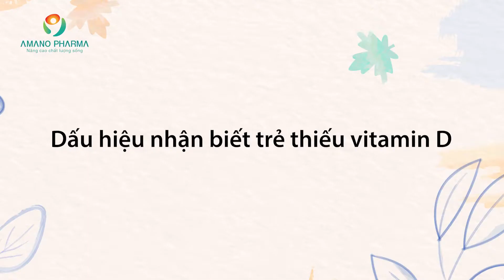Trẻ hay khóc đêm là thiếu chất gì, vai trò của vitamin D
Khóc là một trạng thái sinh lý hoàn toàn bình thường và không có gì đáng lo ngại trong quá trình phát triển tự nhiên của trẻ. Thế nhưng, việc trẻ khóc đêm kèm các dấu hiệu bất thường có thể báo hiệu trẻ đang mắc các bệnh lý nguy hại đến sức khỏe trong đó có bệnh lý còi xương do thiếu vitamin D.
1. Vai trò của vitamin D trong cơ thể
Vitamin D đóng vai trò rất quan trọng đối với cơ thể con người, đặc biệt là các trẻ sơ sinh và trẻ đang trong giai đoạn trưởng thành.
Vai trò vitamin D đối với cơ thể:
Vitamin D liên quan đến việc tạo nên cấu trúc xương cho cơ thể thông qua cơ chế phân phối canxi và phospho.
Tại đường tiêu hóa, vitamin D làm tăng khả năng hấp thu canxi và phốt pho từ thức ăn
Tại xương, vitamin D giúp chuyển hoá canxi và phốt pho, làm quá trình lắng đọng canxi của xương, giúp canxi và phốt pho được gắn trong mô xương
Vitamin D còn là chất giúp điều hoà cân bằng nội môi của canxi và phốt pho trong cơ thể.
Ngoài ra Vitamin D còn đóng vai trò trong quá trình phân chia tế bào, bài tiết và chuyển hoá các hormon, biệt hoá một số tế bào ung thư như ung thư da, xương, và các tế bào ung thư vú.
2. Nguyên nhân thiếu vitamin D ở trẻ
Nguyên nhân thiếu vitamin D ở trẻ rất đa dạng bao gồm:
Người mẹ bị thiếu vitamin D lúc mang thai và cho con bú.
Kéo dài thời gian cho con bú cũng là một trong những nguyên khiến trẻ bị thiếu vitamin D do khi cho trẻ bú mẹ càng lâu thì lượng vitamin D có trong sữa mẹ càng ít.
Trẻ ít được tiếp xúc với ánh sáng mặt trời vào sáng sớm hay luôn được che chắn quá kỹ mỗi khi ra ngoài.
Mẹ bé thoa quá nhiều kem chống nắng lên da của bé.
Trẻ có làn da sẫm màu.
Trẻ mắc các bệnh liên quan đến việc chuyển hóa vitamin, đặc biệt là vitamin D.
Khẩu phần ăn của trẻ bị hạn chế hoặc hầu như không ăn cá.

Dấu hiệu nhận biết trẻ thiếu vitamin D
Những dấu hiệu nhận biết trẻ bị thiếu vitamin D:
Dấu hiệu sớm: Dấu hiệu ban đầu báo hiệu trẻ thiếu vitamin D thường liên quan đến hệ thần kinh của trẻ.
Khi thiếu vitamin D, trẻ thường hay quấy khóc, ngủ khó, ngủ không yên giấc, ngủ hay giật mình do thần kinh bị kích thích.
Ngoài ra trẻ còn bị rụng tóc ở vùng gáy (dấu hiệu chiếu liếm), da xanh xao, lách to, thể lực chậm phát triển, trương lực cơ giảm, bên cạnh đó trẻ còn bị ra nhiều mồ hôi trộm về ban đêm ngay cả khi trời lạnh.
Dấu hiệu muộn: Sau các dấu hiệu ở thần kinh là các dấu hiệu rối loạn ở xương.
Trẻ chậm mọc răng và mọc không cân đối, chậm biết lật, biết bò, đi...
Thóp rộng, bờ thóp mềm và chậm liền thóp so với các trẻ bình thường khác.
Hộp sọ trẻ bị biến dạng, xương sọ mềm, ấn thấy lõm nhưng trở lại bình thường khi nhấc tay ra.
Xương sọ của trẻ xuất hiện các bướu, thường ở vùng trán, vùng đỉnh.
Đầu xương cổ tay của trẻ to, phì đại thành "Vòng cổ tay".
Lòng ngực trẻ bị biến dạng, chân vòng kiềng, cong vẹo cột sống.
Trẻ có thể bị co giật do hạ canxi huyết khi bị thiếu vitamin D.
Còi xương là bệnh lý rất hay gặp ở những trẻ nhỏ bị thiếu vitamin D kéo dài. Biểu hiện cho thấy trẻ bị còi xương bao gồm cẳng chân trẻ bị biến dạng và chậm phát triển thể lực.
Việc biến dạng xương ở thời kỳ thơ ấu có thể để lại nhiều di chứng cho thời kỳ trưởng thành của trẻ: Xương sống trẻ có thể bị gù, vẹo, hẹp khung chậu.
4. Trẻ hay khóc đêm thiếu chất gì
Từ nguyên nhân và dấu hiệu thiếu vitamin D ở trẻ cho thấy trẻ hay khóc đêm thường báo hiệu cho các cha mẹ biết rằng trẻ đang bị thiếu vitamin D.
5. Cách phòng chống thiếu vitamin D và bệnh còi xương ở trẻ
Cách đơn giản nhất để phòng chống thiếu vitamin D là chế độ ăn uống và tắm nắng đúng cách cho trẻ.
Chế độ ăn uống
Nên cho trẻ ăn uống đa dạng các loại thực phẩm với đầy đủ 4 nhóm chất. Ưu tiên tăng cường bổ sung các thực phẩm giàu vitamin D như cá, lòng đỏ trứng, gan, dầu cá,... Tuy nhiên chỉ nên cung cấp đủ, không nên cung cấp quá thừa vitamin D.
Tăng cường bổ sung các thực phẩm giàu canxi để phòng tránh tình trạng còi xương ở trẻ như tôm, cua, cá, sữa, bánh flan, nên lựa chọn cá nhỏ nguyên xương, tôm tép nguyên vỏ vì những thực phẩm này chứa nhiều canxi hơn. Cần lưu ý rằng canxi trong sữa dễ hấp thụ hơn canxi từ các nguồn thực phẩm khác.
Khi bổ sung vitamin D cần kết hợp với các thực phẩm giàu chất béo từ dầu, mỡ vì chất béo giúp tăng hấp thu vitamin D.
Ngoài ra cần bổ sung đủ đạm, vitamin và khoáng chất khác như magie, kẽm,...